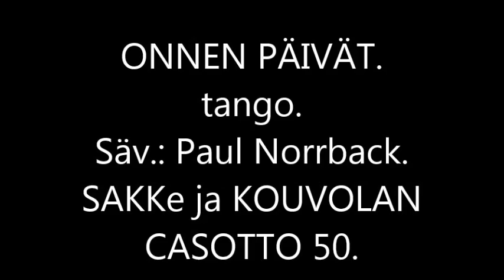ONNEN PÄIVÄT, tango SAKKE ja KOUVOLAN CASOTTO 50